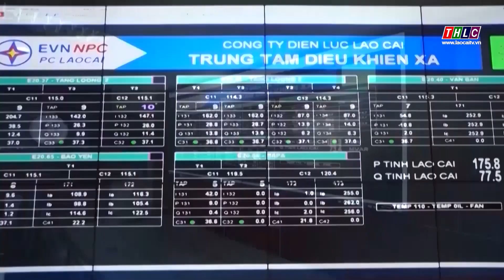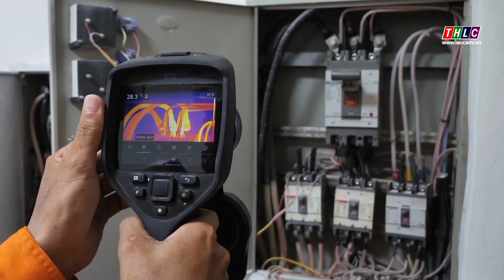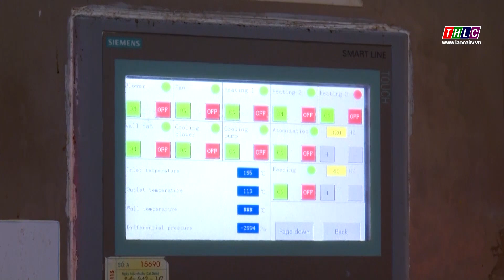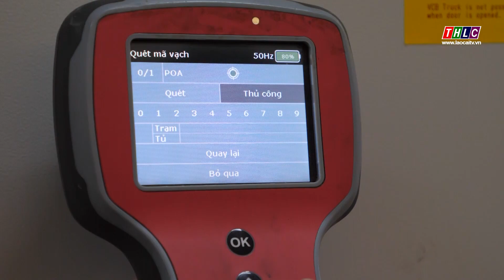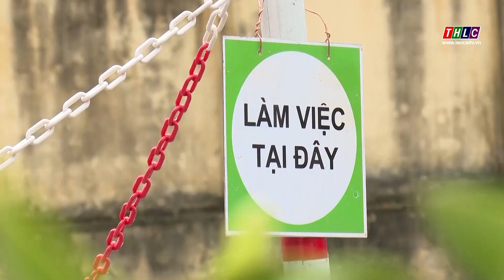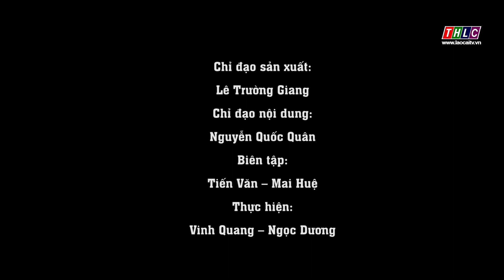Đảm bảo năng lượng cho phát triển bền vững (28/8/2024) | THLC